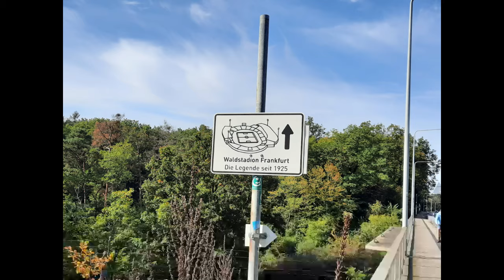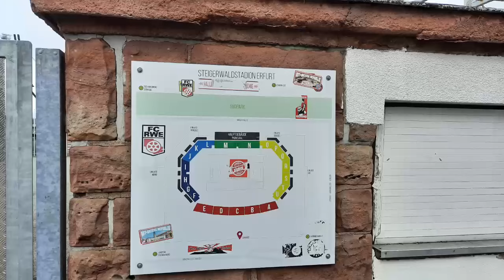Entdecke das Steigerwaldstadion: Ein Muss für jeden Fußballfan in Erfurt!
Weiter geht es mit meiner Reise durch die Republik und damit Hi und herzlich Willkommen auf meinem Kanal. Diesmal nehme ich Euch mit auf meine Reise zum Seigerwaldstadion in Erfurt. Im Steigerwaldstadion trägt der FC Rot-Weiß Erfurt seine Heimspiele in der Regionalliga Nordost aus.

Taucht mit mir ein in die Geschichte des Steigerwaldstadions und seine Atmosphäre, die ich Euch gern in diesem Video näher bringe.

Hinterlasst in dem Kommentaren Eure eigenen Erlebnisse von Euren Besuchen im Steigerwaldstadion oder Eure Lieblingsmomente mit dem FC Rot-Weiß Erfurt. Ich freue mich darauf Eure Geschichten zu lesen!

Besuchtes Spiel:

FC Rot-Weiß Erfurt - FC Eilenburg         2:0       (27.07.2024)